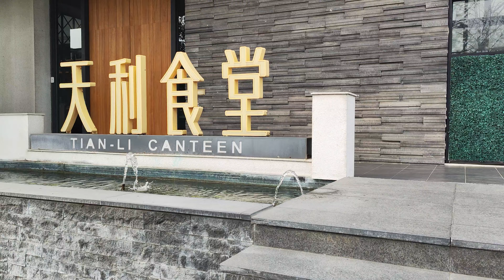今天穿錯衣服上班│上班第266天│NU PASTA│天利食堂│爸爸超人